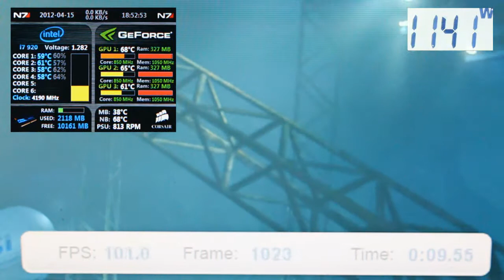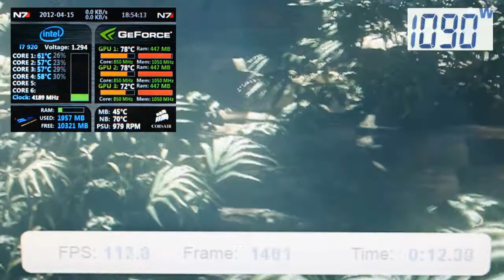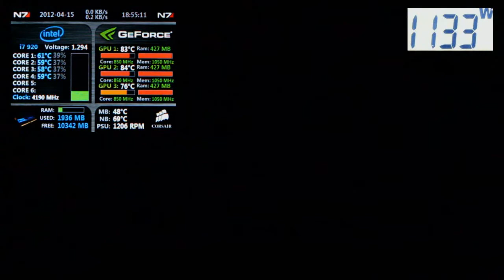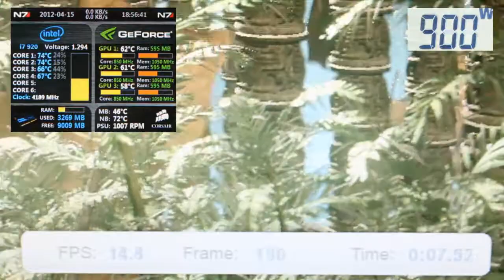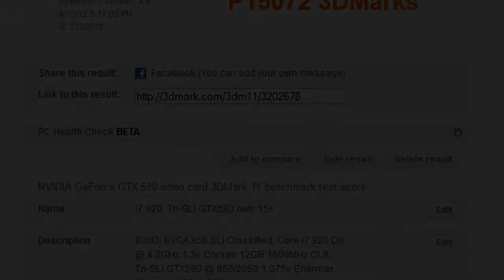Classified 3DMark11 "3-Way SLI" GTX580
The hardware monitor is actually on my Logitech G19 LCD, customized in AIDA64, PM me if you want it!

Hardware Specs:
Corsair 800D, EVGA X58 SLI Classified, Core i7 920 D0 @ 4.2GHz, Corsair Dominator 12GB 1600MHz, 3x GTX580 1.5GB @ 850/2100, Corsair Force GT 120GB, 2x Seagate 1TB 7200RPM 32MB @ Raid-0, Creative X-FI Titanium Fatal1ty, Enermax Revolution85+ 1250W